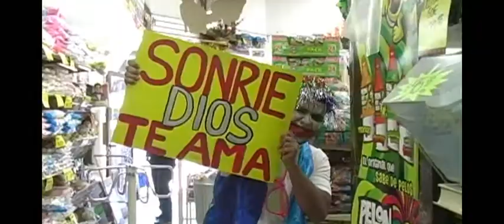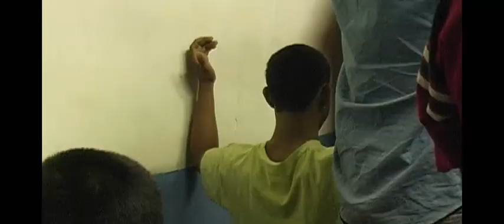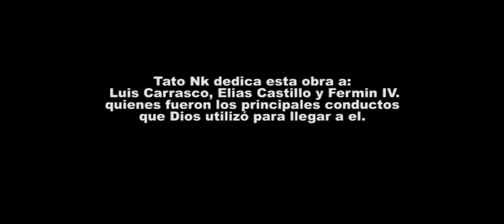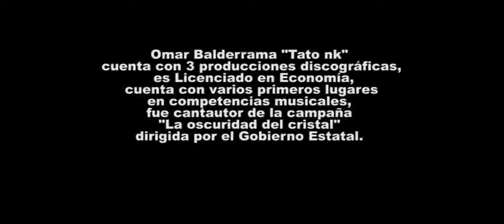Tato Nk El hijo prodigo Documental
Documental de Omar Balderrama Tato Nk. En el cual podemos observar su ministerio en las calles y centros de rehabilitacion de ciudad de Hermosillo.